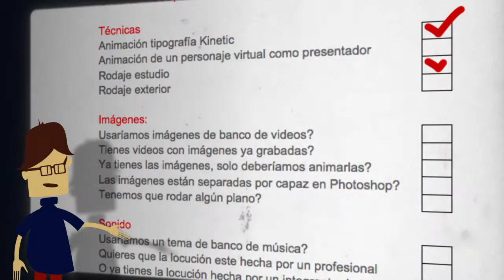Explain video para presupuestar - VideoAnimaciones.com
En VideoAnimaciones.com realizamos video Low Cost para Internet
PAra poder presupuestar lo más ajustado posible necesitamos tener la mayor cantidad de información posbible.
Editamos en un formato ágil, liviano, para poder consumir desde Internet. Olviate de grandes inversiones, gracias a la tecnología y a su aplicación creativa  es que podemos reducir abruptamente la inversión en contenido audiovisual.

Si el contenido es el Rey, el video es el principe

Necesitas un video para posicionar. Ya sabemos que con las nuevas actualizaciones de Google lo importante es el usuario. Las ventajas del Video aplicado al SEO son numerosas.